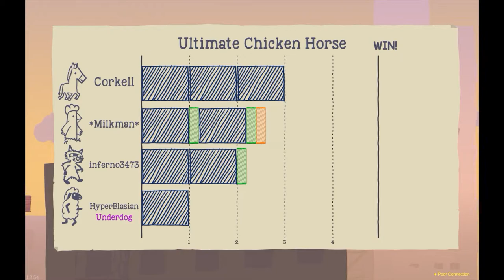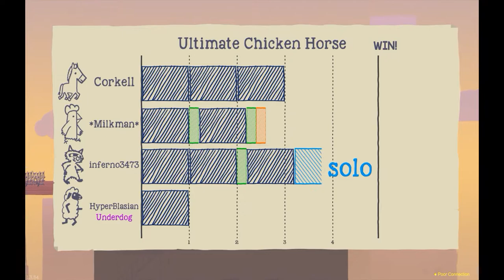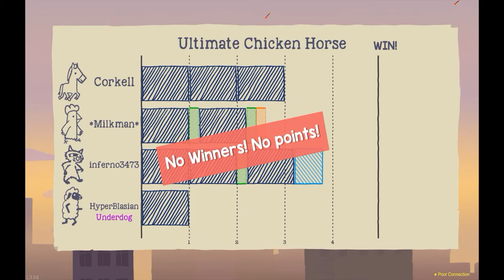Ultimate Chicken Horse #3 | Black Holes!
This time on Ultimate Chicken Horse, we screw each other over with black holes.